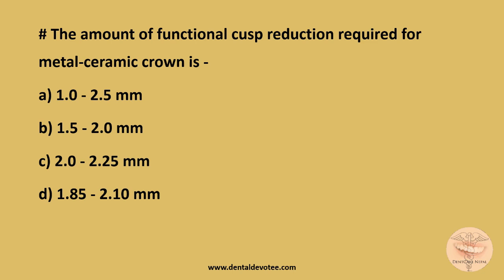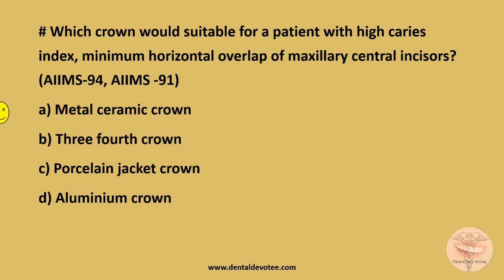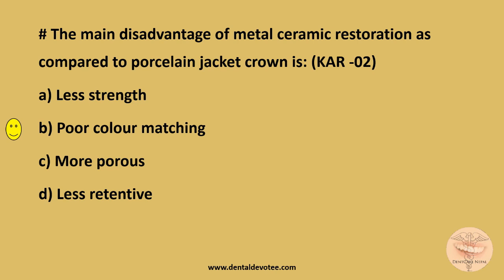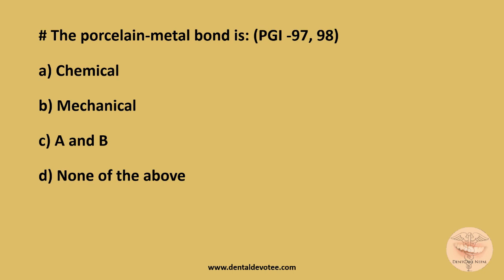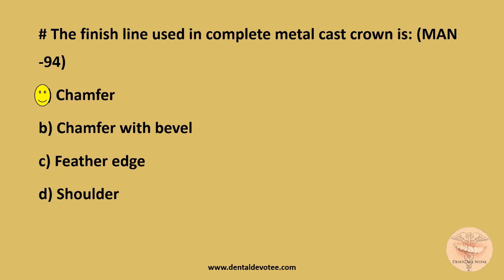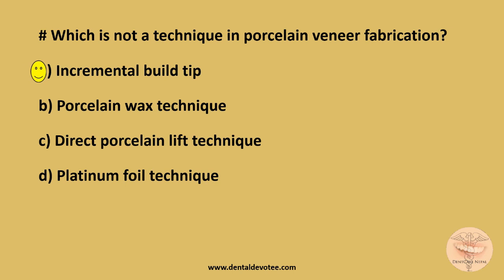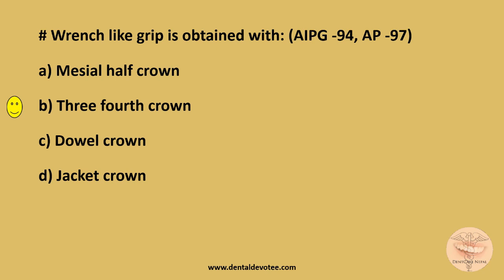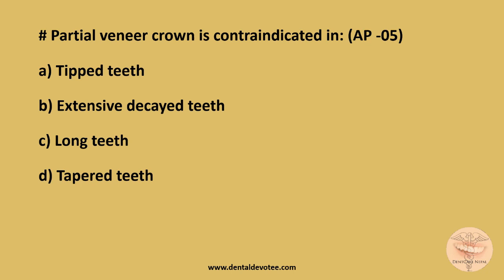MCQs on Metal Ceramics, Complete and Partial Veneer Crown - Prosthodontics MCQs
Practice these MCQs on Prosthodontics - Fixed Partial Dentures- Metal Ceramics, Complete and Partial Veneer Crown to brush up your knowledge for preparing yourself for Competitive MDS Entrance Examinations.

to practice more MCQs on various topics in dentistry.